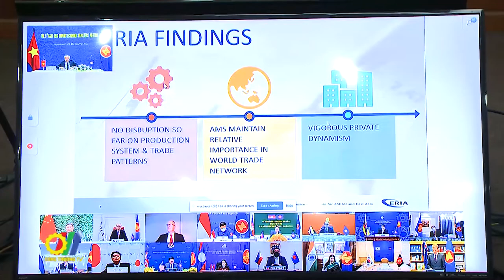Hội nghị tham vấn cấp Bộ trưởng Kinh tế giữa ASEAN và các nước đối tác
Mới đây, bên lề Hội nghị Bộ trưởng Kinh tế ASEAN lần thứ 53, các Hội nghị tham vấn cấp Bộ trưởng Kinh tế giữa ASEAN và các nước đối tác Australia, Newzealand, Nhật Bản, Vương quốc Anh và Đông Á, đã lần lượt diễn ra theo hình thức trực tuyến với sự tham dự của Bộ trưởng Kinh tế 10 nước thành viên ASEAN và Bộ trưởng Kinh tế của từng nước đối tác...